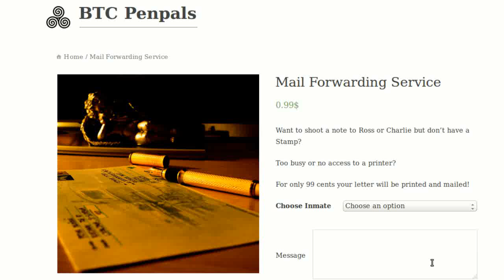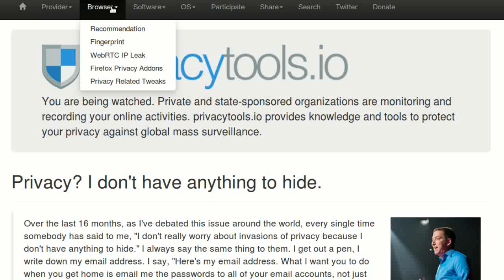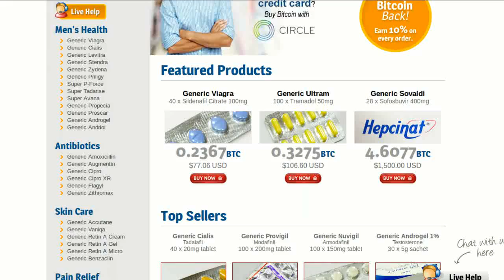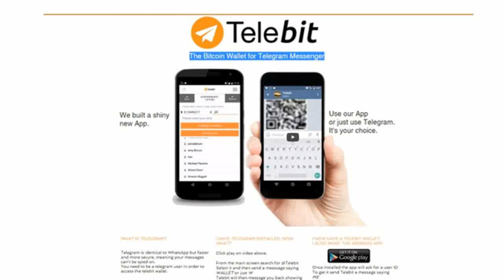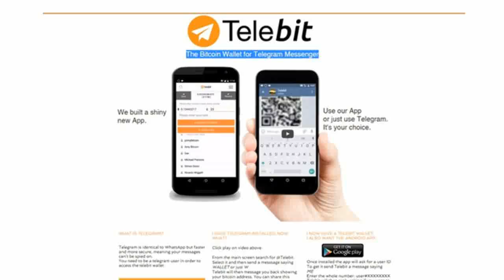NEWS: BitShares don't care. Trident app. PrivacyTools & CoinRX.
MetaExchange sells fee-splitting tokens on BitShares. Write a political prisoner. 'Illegal Uber driver's' new app. Cash Clamber = my speed. PrivacyTools.io helps. CoinRX is real. First PSA on The Daily Decrypt.

Tip us!